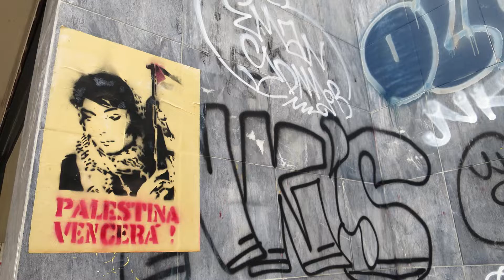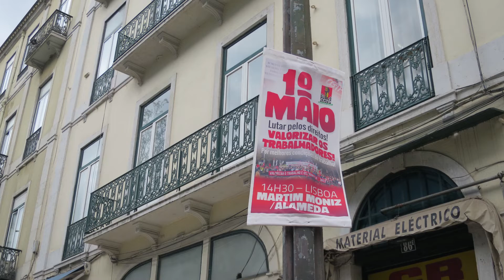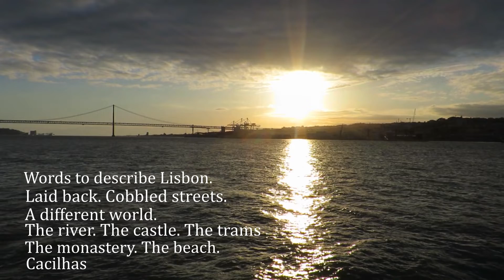Lisbon: Seven Hills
Legend has it that Lisbon, like Rome, was born among seven hills. From breathtaking hilltop views to fado music, cobbled streets and quaint tiles, Portugal's number one city never fails to charm her visitors. When I last visited in 2018, home was Cacilhas, a ferry ride across the Tagus.